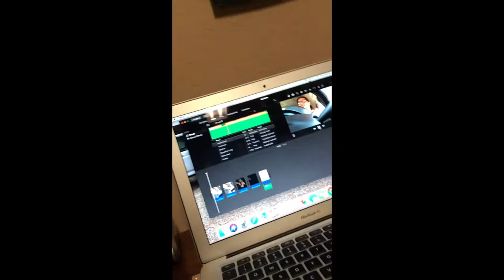MESSED UP SLEEP SCHEDULE! VLOG!